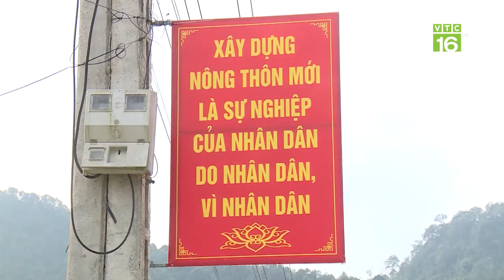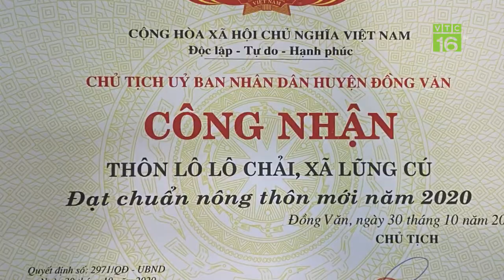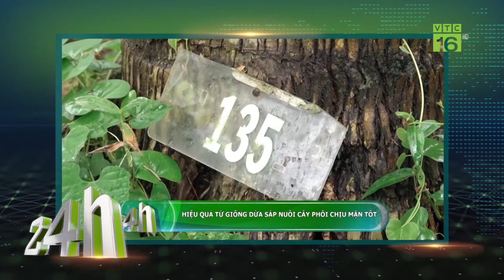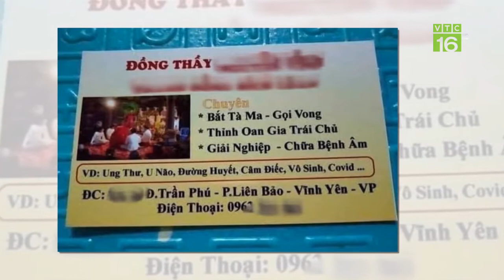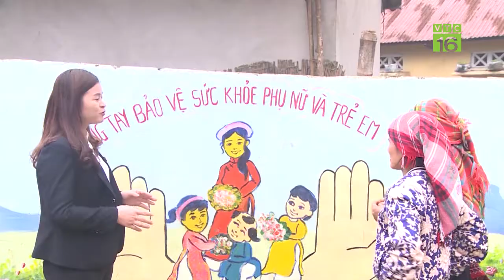Xã biên giới địa đầu tổ quốc về đích nông thôn mới | VTC16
VTC16 | Sau 10 năm triển khai xây dựng nông thôn mới với phương châm tự lực, lựa chọn cách làm phù hợp điều kiện năng lực hiện có của địa phương. Mới đây, xã biên giới Lũng Cú - nơi địa đầu Tổ quốc vừa chính thức được công nhận là xã đầu tiên đạt chuẩn 19/19 tiêu chí NTM của huyện Đồng Văn.